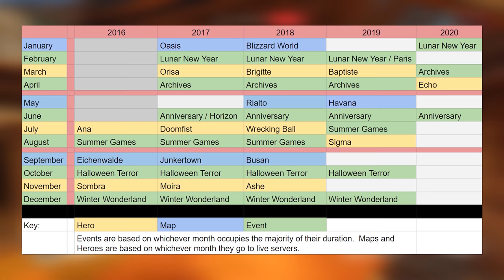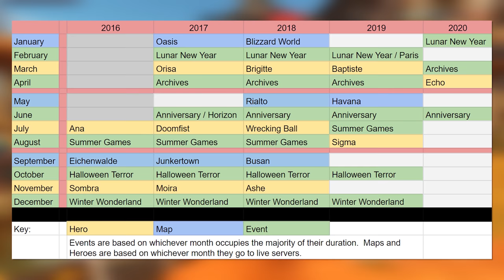Overwatch - Why Players HATE the Summer Games Event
With the Overwatch 2020 Summer Games event coming up, now is a great time to examine why exactly the Overwatch summer event is arguably players' LEAST FAVORITE event of the year.  While some reasons may be obvious, the truth behind Summer Game's disappointment may surprise you!

Programs Used:
Recording: Bandicam Screen Recording
Editing: Adobe Premiere Pro CC
Game: Overwatch (duh)